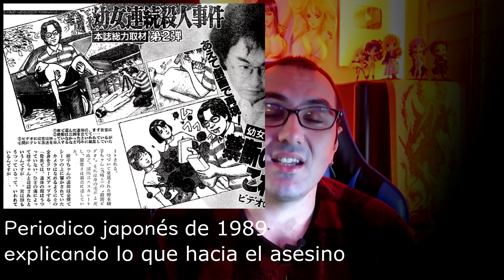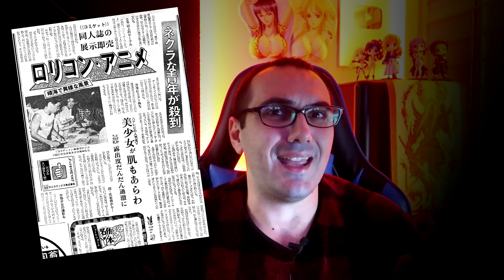💀 EL ASESINO OTAKU ⛩️ (Psicótapas de Japón) El mayor monstruo de la historia japonesa...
Hoy un nuevo asesino en serie japonés para vuestro disfrute (o asco) personal... el peor monstruo de la historia japonesa.